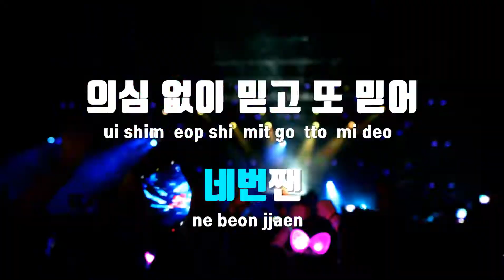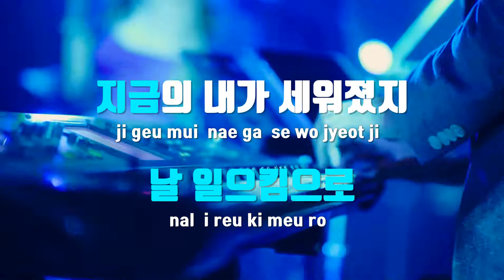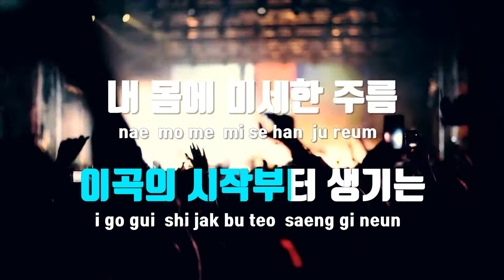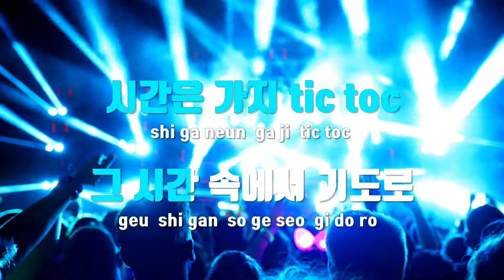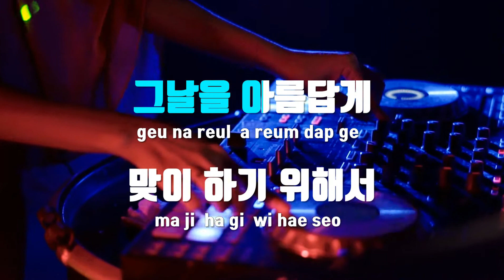[TJ노래방 / 여자키] The Time Goes On - 비와이 / TJ Karaoke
The Time Goes On  --  비와이